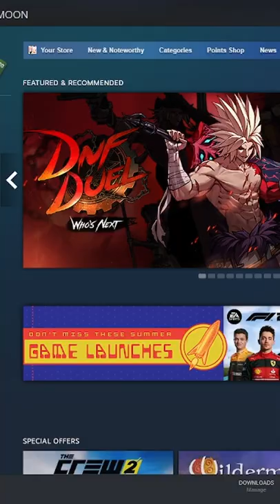Steam Best cheap game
PC CASE (NZXT H510)
MOTHERBOARD
CPU
GPU/GRAPHICS CARD
CPU COOLER
RAM 2x8gb kit
POWER SUPPLY
VR HEADSET

OCULUS QUEST
BASE STATION 1.0
BASE STATION 2.0
HTC TRACKERS 2.0

Today i play with my friends many free Vr games and paid games as well as the most relevant new pc games for free and paid. i like the top 5 best games for vr. oculus quest 2 htc vive and index with finger tracking knuckles. lets play. i like 1v1 in fortnite minecraft and cod black ops cold war and warzone. product reviews and how to video is my favorite. fullbody tracking in quest 2 is posible. i will upload a video. xbox and playstation are great too. free games to play today.

i like mr beast play flamingo and scary video games. fun games. pvp rpg camry and bmw 335i is what i drive. nzxt build with gtx 1080 build. pc build. cheap pc build for vr headset. rtx 3060 is my dream graphics card. i7 6700k is my cheap cpu.